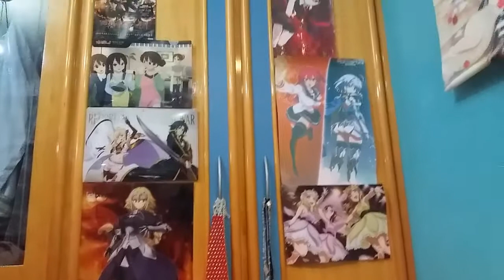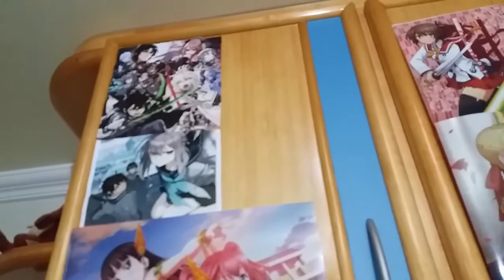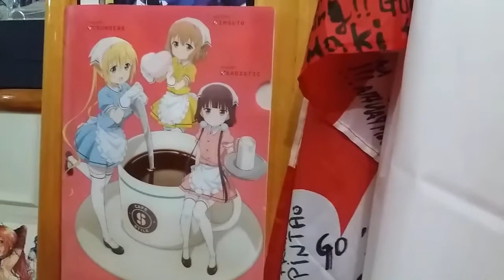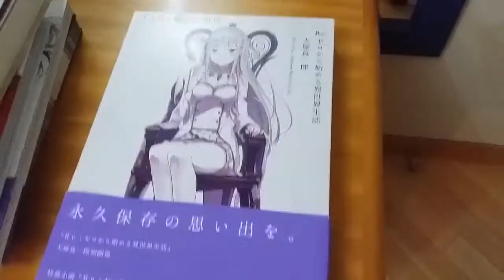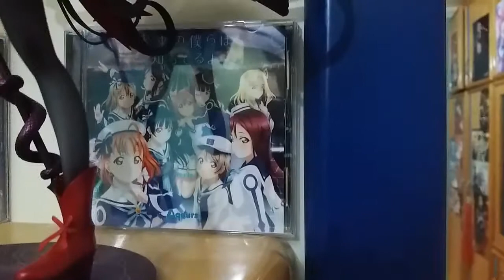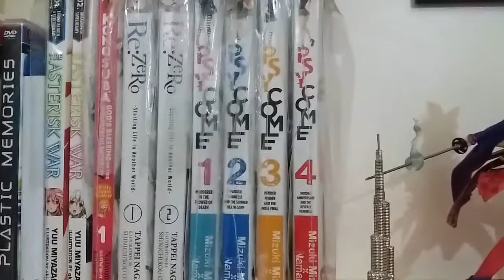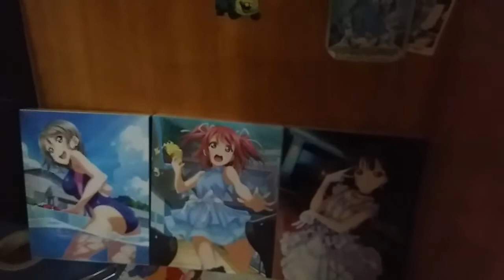MINHA COLEÇÃO DE FIGURES, MANGÁS, LIGHT NOVELS....